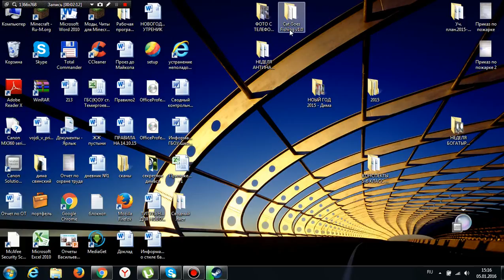Подкаст 05.01.2016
Подкаст про мой канал